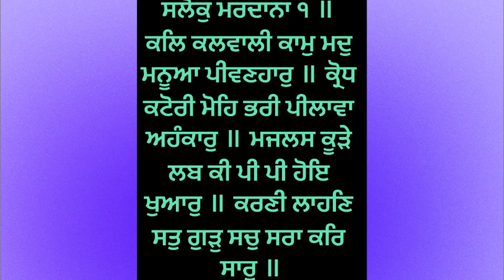ਸਲੋਕੁ ਮਰਦਾਨਾ ੧ ॥ ਕਲਿ ਕਲਵਾਲੀ ਕਾਮੁ ਮਦੁ ਮਨੂਆ ਪੀਵਣਹਾਰੁ ॥ ਕ੍ਰੋਧ ਕਟੋਰੀ ਮੋਹਿ ਭਰੀ ਪੀਲਾਵਾ ਅਹੰਕਾਰੁ ॥ ਮਜਲਸ ਕੂੜੇ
ਸਲੋਕੁ ਮਰਦਾਨਾ ੧ ॥ ਕਲਿ ਕਲਵਾਲੀ ਕਾਮੁ ਮਦੁ ਮਨੂਆ ਪੀਵਣਹਾਰੁ ॥ ਕ੍ਰੋਧ ਕਟੋਰੀ ਮੋਹਿ ਭਰੀ ਪੀਲਾਵਾ ਅਹੰਕਾਰੁ ॥ ਮਜਲਸ ਕੂੜੇ ਲਬ ਕੀ ਪੀ ਪੀ ਹੋਇ ਖੁਆਰੁ ॥ ਕਰਣੀ ਲਾਹਣਿ ਸਤੁ ਗੁੜੁ ਸਚੁ ਸਰਾ ਕਰਿ ਸਾਰੁ ॥ ਗੁਣ ਮੰਡੇ ਕਰਿ ਸੀਲੁ ਘਿਉ ਸਰਮੁ ਮਾਸੁ ਆਹਾਰੁ ॥ ਗੁਰਮੁਖਿ ਪਾਈਐ ਨਾਨਕਾ ਖਾਧੈ ਜਾਹਿ ਬਿਕਾਰ ॥੧॥

ਨੋਟ: ਭਾ: ਮਰਦਾਨਾ ਆਪਣੀ ਕਿਸੇ ਰਚਨਾ ਵਿਚ ਲਫ਼ਜ਼ 'ਨਾਨਕ' ਨਹੀਂ ਸੀ ਵਰਤ ਸਕਦਾ। ਸਲੋਕ ਮ: ੧ ਹੈ ਅਤੇ ਮਰਦਾਨੇ ਨੂੰ ਸੰਬੋਧਨ ਕੀਤਾ ਹੈ। ਤਿੰਨੇ ਹੀ ਸਲੋਕ ਮ: ੧ ਦੇ ਹਨ।

ਅਰਥ: ਕਲਜੁਗੀ ਸੁਭਾਉ (ਮਾਨੋ) (ਸ਼ਰਾਬ ਕੱਢਣ ਵਾਲੀ) ਮੱਟੀ ਹੈ; ਕਾਮ (ਮਾਨੋ) ਸ਼ਰਾਬ ਹੈ ਤੇ ਇਸ ਨੂੰ ਪੀਣ ਵਾਲਾ (ਮਨੁੱਖ ਦਾ) ਮਨ ਹੈ, ਮੋਹ ਨਾਲ ਭਰੀ ਹੋਈ ਕ੍ਰੋਧ ਦੀ (ਮਾਨੋ) ਕਟੋਰੀ ਹੈ ਤੇ ਅਹੰਕਾਰ (ਮਾਨੋ) ਪਿਲਾਉਣ ਵਾਲਾ ਹੈ, ਕੂੜੇ ਲੱਬ ਦੀ (ਮਾਨੋ) ਮਜਲਸ ਹੈ (ਜਿਸ ਵਿਚ ਬਹਿ ਕੇ) ਮਨ (ਕਾਮ ਦੀ ਸ਼ਰਾਬ ਨੂੰ) ਪੀ ਪੀ ਕੇ ਖ਼ੁਆਰ ਹੁੰਦਾ ਹੈ।

ਚੰਗੀ ਕਰਣੀ ਨੂੰ (ਸ਼ਰਾਬ ਕੱਢਣ ਵਾਲੀ) ਲਾਹਣ, ਸੱਚ ਬੋਲਣ ਨੂੰ ਗੁੜ ਬਣਾ ਕੇ ਸੱਚੇ ਨਾਮ ਨੂੰ ਸ੍ਰੇਸ਼ਟ ਸ਼ਰਾਬ ਬਣਾ। ਗੁਣਾਂ ਨੂੰ ਮੰਡੇ, ਸੀਤਲ ਸੁਭਾਉ ਨੂੰ ਘਿਉ ਤੇ ਸ਼ਰਮ ਨੂੰ ਮਾਸ-(ਇਹ ਸਾਰੀ) ਖ਼ੁਰਾਕ ਬਣਾ; ਹੇ ਨਾਨਕ! ਇਹ ਖ਼ੁਰਾਕ ਸਤਿਗੁਰੂ ਦੇ ਸਨਮੁਖ ਹੋਇਆਂ ਮਿਲਦੀ ਹੈ ਤੇ ਇਸ ਦੇ ਖਾਧਿਆਂ ਸਾਰੇ ਵਿਕਾਰ ਦੂਰ ਹੋ ਜਾਂਦੇ ਹਨ।੧।

ਮਰਦਾਨਾ ੧ ॥ ਕਾਇਆ ਲਾਹਣਿ ਆਪੁ ਮਦੁ ਮਜਲਸ ਤ੍ਰਿਸਨਾ ਧਾਤੁ ॥ ਮਨਸਾ ਕਟੋਰੀ ਕੂੜਿ ਭਰੀ ਪੀਲਾਏ ਜਮਕਾਲੁ ॥ ਇਤੁ ਮਦਿ ਪੀਤੈ ਨਾਨਕਾ ਬਹੁਤੇ ਖਟੀਅਹਿ ਬਿਕਾਰ ॥ ਗਿਆਨੁ ਗੁੜੁ ਸਾਲਾਹ ਮੰਡੇ ਭਉ ਮਾਸੁ ਆਹਾਰੁ ॥ ਨਾਨਕ ਇਹੁ ਭੋਜਨੁ ਸਚੁ ਹੈ ਸਚੁ ਨਾਮੁ ਆਧਾਰੁ ॥੨॥

ਅਰਥ: ਸਰੀਰ (ਮਾਨੋ) (ਸ਼ਰਾਬ ਕੱਢਣ ਵਾਲੀ ਸਮਗਰੀ ਸਮੇਤ) ਮੱਟੀ ਹੈ, ਅਹੰਕਾਰ ਸ਼ਰਾਬ, ਤੇ ਤ੍ਰਿਸ਼ਨਾ ਵਿਚ ਭਟਕਣਾ (ਮਾਨੋ) ਮਹਿਫ਼ਲ ਹੈ, ਕੂੜ ਨਾਲ ਭਰੀ ਹੋਈ ਵਾਸ਼ਨਾਂ (ਮਾਨੋ) ਕਟੋਰੀ ਹੈ ਤੇ ਜਮ ਕਾਲ (ਮਾਨੋ) ਪਿਲਾਉਂਦਾ ਹੈ। ਹੇ ਨਾਨਕ! ਇਸ ਸ਼ਰਾਬ ਦੇ ਪੀਤਿਆਂ ਬਹੁਤੇ ਵਿਕਾਰ ਖੱਟੇ ਜਾਂਦੇ ਹਨ (ਭਾਵ, ਅਹੰਕਾਰ ਤ੍ਰਿਸ਼ਨਾ ਕੂੜ ਆਦਿਕ ਦੇ ਕਾਰਨ ਵਿਕਾਰ ਹੀ ਵਿਕਾਰ ਪੈਦਾ ਹੋ ਰਹੇ ਹਨ) ।

ਪ੍ਰਭੂ ਦਾ ਗਿਆਨ (ਮਾਨੋ) ਗੁੜ ਹੋਵੇ, ਸਿਫ਼ਤਿ-ਸਾਲਾਹ ਰੋਟੀਆਂ, (ਪ੍ਰਭੂ ਦਾ) ਡਰ ਮਾਸ-ਇਹ ਖ਼ੁਰਾਕ ਹੋਵੇ, ਹੇ ਨਾਨਕ! ਇਹ ਭੋਜਨ ਸੱਚਾ ਹੈ, ਕਿਉਂਕਿ ਸੱਚਾ ਨਾਮ ਹੀ (ਜ਼ਿੰਦਗੀ ਦਾ) ਆਸਰਾ ਹੋ ਸਕਦਾ ਹੈ।੨।

ਕਾਂਯਾਂ ਲਾਹਣਿ ਆਪੁ ਮਦੁ ਅੰਮ੍ਰਿਤ ਤਿਸ ਕੀ ਧਾਰ ॥ ਸਤਸੰਗਤਿ ਸਿਉ ਮੇਲਾਪੁ ਹੋਇ ਲਿਵ ਕਟੋਰੀ ਅੰਮ੍ਰਿਤ ਭਰੀ ਪੀ ਪੀ ਕਟਹਿ ਬਿਕਾਰ ॥੩॥

(ਜੇ) ਸਰੀਰ ਮੱਟੀ ਹੋਵੇ, ਆਪੇ ਦੀ ਪਛਾਣ ਸ਼ਰਾਬ ਤੇ ਉਸ ਦੀ ਧਾਰ (ਭਾਵ, ਜਿਸ ਦੀ ਧਾਰ) ਅਮਰ ਕਰਨ ਵਾਲੀ ਹੋਵੇ, ਸਤਸੰਗਤਿ ਨਾਲ ਮੇਲ ਹੋਵੇ (ਭਾਵ, ਮਜਲਸ ਸਤਸੰਗਤਿ ਹੋਵੇ) , ਅੰਮ੍ਰਿਤ (ਨਾਮ) ਦੀ ਭਰੀ ਹੋਈ ਲਿਵ (ਰੂਪ) ਕਟੋਰੀ ਹੋਵੇ, (ਤਾਂ ਹੀ ਮਨੁੱਖ) (ਇਸ ਸ਼ਰਾਬ ਨੂੰ) ਪੀ ਪੀ ਕੇ ਸਾਰੇ ਵਿਕਾਰ ਪਾਪ ਦੂਰ ਕਰਦੇ ਹਨ।੧।

ਪਉੜੀ ॥ ਆਪੇ ਸੁਰਿ ਨਰ ਗਣ ਗੰਧਰਬਾ ਆਪੇ ਖਟ ਦਰਸਨ ਕੀ ਬਾਣੀ ॥ ਆਪੇ ਸਿਵ ਸੰਕਰ ਮਹੇਸਾ ਆਪੇ ਗੁਰਮੁਖਿ ਅਕਥ ਕਹਾਣੀ ॥ ਆਪੇ ਜੋਗੀ ਆਪੇ ਭੋਗੀ ਆਪੇ ਸੰਨਿਆਸੀ ਫਿਰੈ ਬਿਬਾਣੀ ॥ ਆਪੈ ਨਾਲਿ ਗੋਸਟਿ ਆਪਿ ਉਪਦੇਸੈ ਆਪੇ ਸੁਘੜੁ ਸਰੂਪੁ ਸਿਆਣੀ ॥ ਆਪਣਾ ਚੋਜੁ ਕਰਿ ਵੇਖੈ ਆਪੇ ਆਪੇ ਸਭਨਾ ਜੀਆ ਕਾ ਹੈ ਜਾਣੀ ॥੧੨॥

ਪ੍ਰਭੂ ਆਪ ਹੀ ਦੇਵਤੇ, ਮਨੁੱਖ, (ਸ਼ਿਵ ਜੀ ਦੇ) ਗਣ, ਦੇਵਤਿਆਂ ਦੇ ਰਾਗੀ, ਅਤੇ ਆਪ ਹੀ ਛੇ ਦਰਸ਼ਨਾਂ ਦੀ ਬੋਲੀ (ਬਨਾਣ ਵਾਲਾ) ਹੈ, ਆਪ ਹੀ ਸ਼ਿਵ, ਸ਼ੰਕਰ ਤੇ ਮਹੇਸ਼ (ਦਾ ਕਰਤਾ) ਹੈ, ਆਪ ਹੀ ਗੁਰੂ ਦੇ ਸਨਮੁਖ ਹੋ ਕੇ ਆਪਣੇ ਅਕੱਥ ਸਰੂਪ ਦੀਆਂ ਵਡਿਆਈਆਂ (ਕਰਦਾ ਹੈ) , ਆਪ ਹੀ ਜੋਗ ਦੀ ਸਾਧਨਾ ਕਰਨ ਵਾਲਾ ਹੈ, ਆਪ ਹੀ ਭੋਗਾਂ ਵਿਚ ਪਰਵਿਰਤ ਹੈ ਤੇ ਆਪ ਹੀ ਸੰਨਿਆਸੀ ਬਣ ਕੇ ਉਜਾੜਾਂ ਵਿਚ ਫਿਰਦਾ ਹੈ, ਆਪ ਹੀ ਆਪਣੇ ਨਾਲ ਚਰਚਾ ਕਰਦਾ ਹੈ, ਆਪ ਹੀ ਉਪਦੇਸ਼ ਕਰਦਾ ਹੈ, ਆਪ ਹੀ ਸਿਆਣੀ ਮਤਿ ਵਾਲਾ ਸੁੰਦਰ ਸਰੂਪ ਵਾਲਾ ਹੈ, ਆਪਣਾ ਕੌਤਕ ਕਰ ਕੇ ਆਪ ਹੀ ਵੇਖਦਾ ਹੈ ਤੇ ਆਪ ਹੀ ਸਾਰੇ ਜੀਵਾਂ ਦੇ ਹਿਰਦੇ ਦੀ ਜਾਣਨ ਵਾਲਾ ਹੈ।੧੨।

SHALOK, MARDAANAA 1:

The Dark Age of Kali Yuga is the vessel, filled with the wine of sex; the mind is the drinker. Anger is the cup, filled with emotional attachment; egotism is the bartender. Drinking too much in the company of falsehood and greed, one is ruined. So let good deeds be your distillery, and let Truth be the molasses you ferment; make the most excellent wine of Truth. Make virtue your bread, good conduct the ghee, and modesty the dish of meat. As Gurmukh, these are obtained, O Nanak; consuming them, evil and corruption depart.